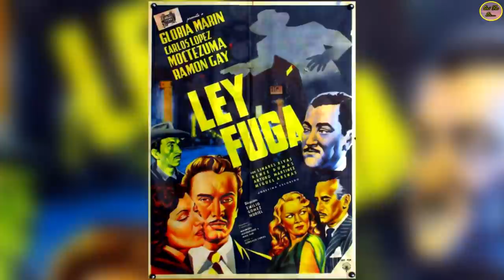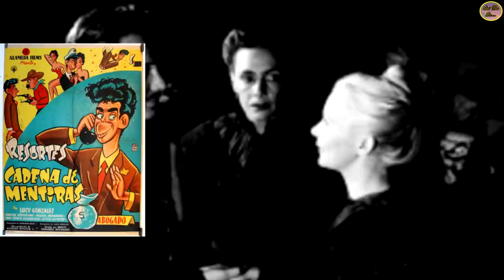QUÉ FUE DE… HORTENSIA SANTOVEÑA “GRAN ACTRIZ DE TELEVISIÓN Y CINE DESDE LA ÉPOCA DE ORO”